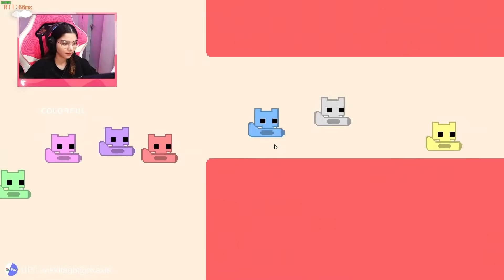Pico Park - the finale!